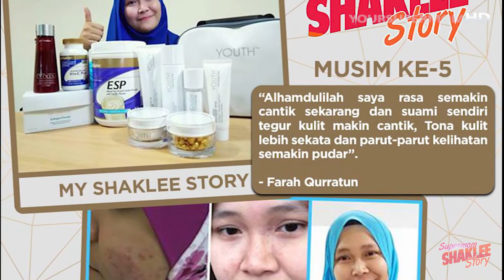Solusi Masalah Kulit Breakout